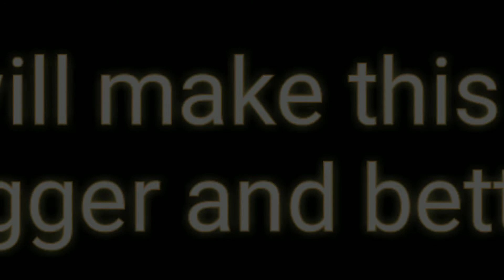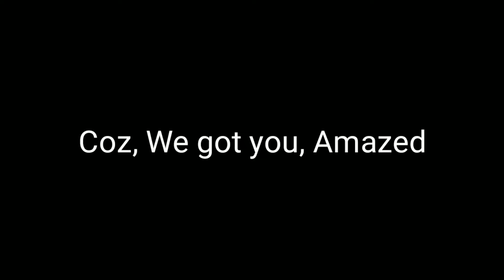Mystical Twins Music-New Version 1.2 [Trailer]